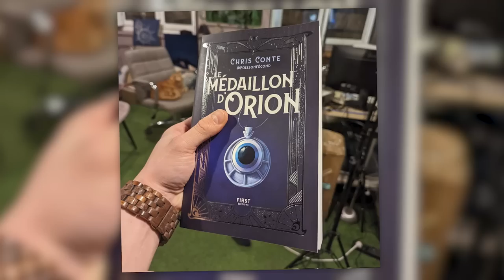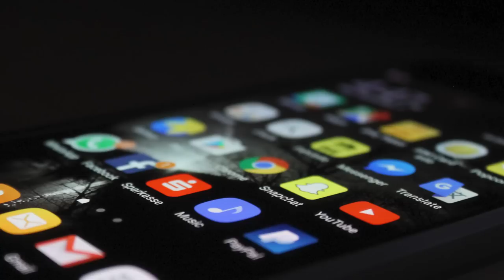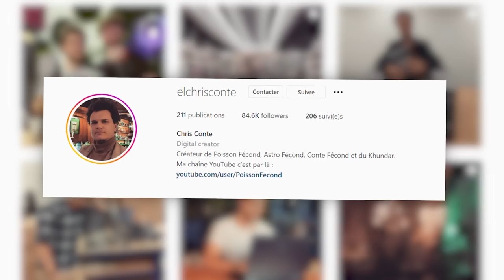Les Objets Découverts sur Terre les Plus Etranges !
Aujourd’hui, on va s’intéresser à des objets très curieux qui ont été découverts aux quatre coins du monde.

MUSIQUES :
Intro/Outro: Dumb as a rock - Honeycutts

Turning Away from You - At The End Of Times, Nothing
Not Sure What You Mean - Stationary Sign
A Shadow on Wigmore Street - Duke Herrington
(A Gentle Pulse - Imprismed)
Trade and Fortune - Mary Riddle
About to Land - Saira Ridley
Heading for the Neon Lights - Alvaro Antin
Great Basin - King Peaks
Crazy Ol' World - The Best Ofs